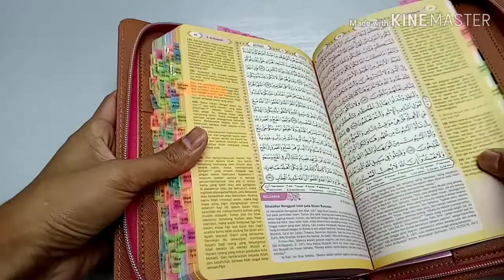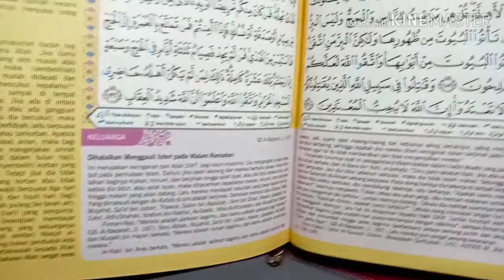2 MINIT BERSAMA ABE MAT - REVIEW AL-QURAN EKSKLUSIF: TAJWID ZIP WANITA 85 TAGGING